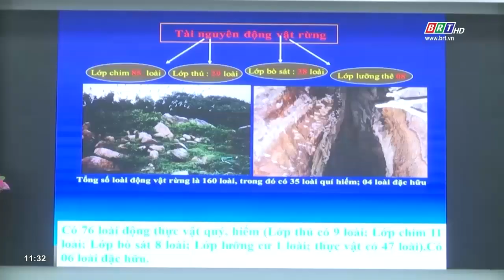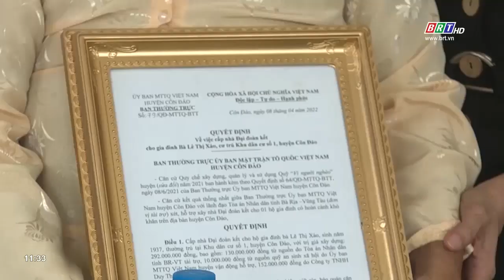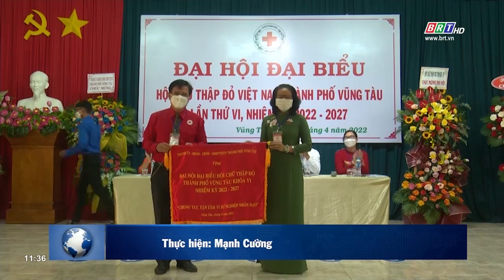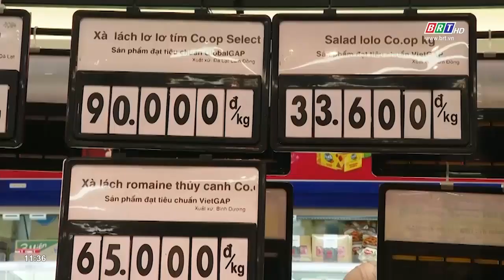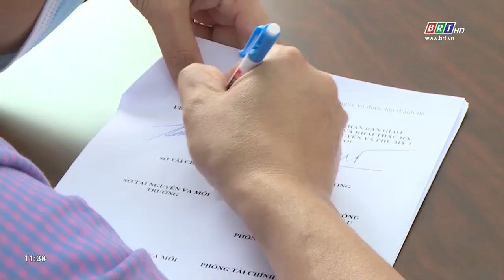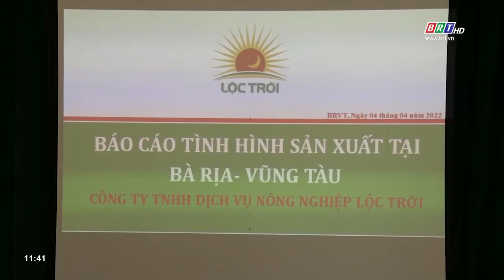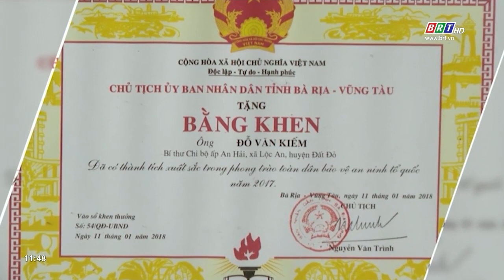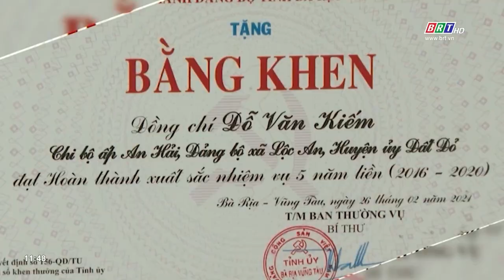Chương trình Thời sự Hòa nhịp phát triển 9/4/2022 | BRTgo